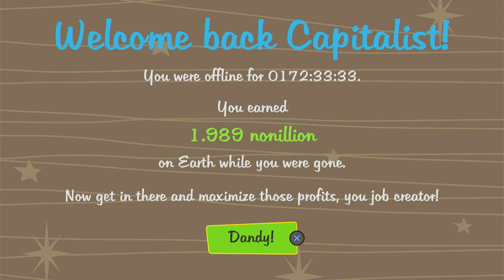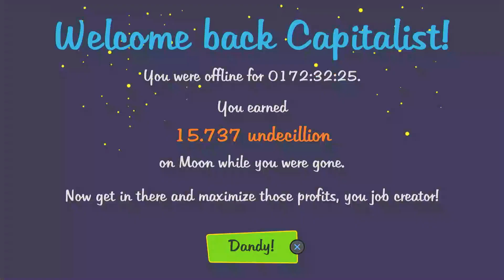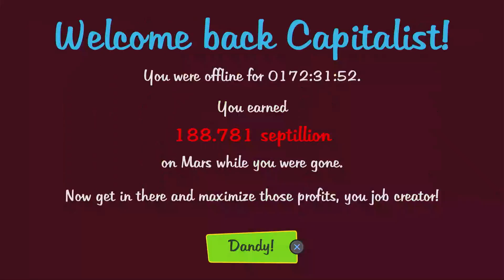AdVenture Capitalist #58 - Investment Simulator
Well, HELLO & WELCOME to the Channel ⭐😃👍 This is BigHairyKev and I make a real variety of video content.  Gaming, Food & Drink, Travel, Cloud Gazing, Reviews, Unboxings, Music and various things I find interesting!  Enjoy!